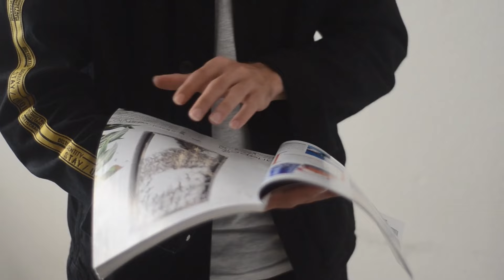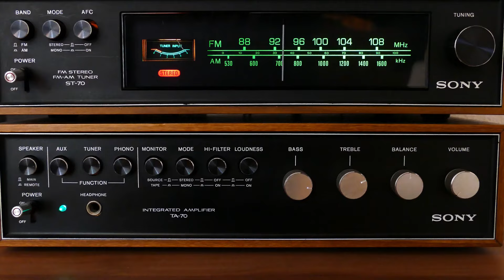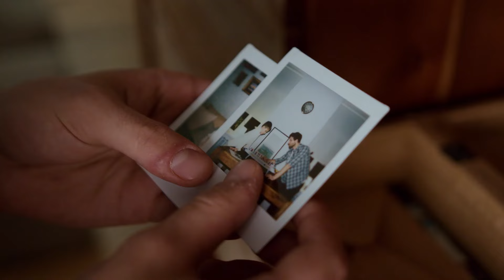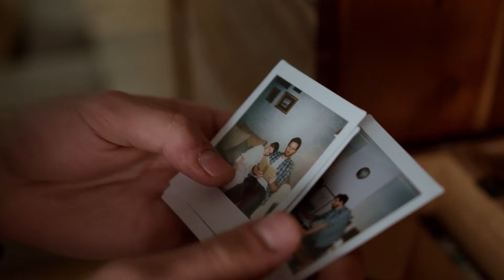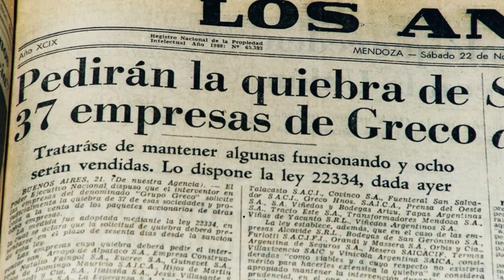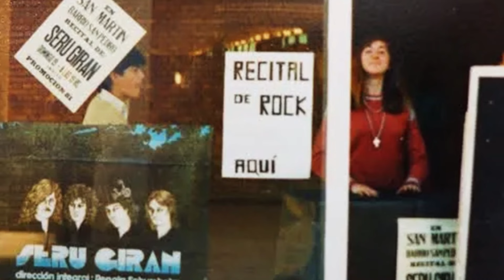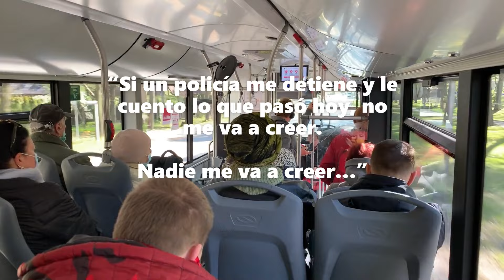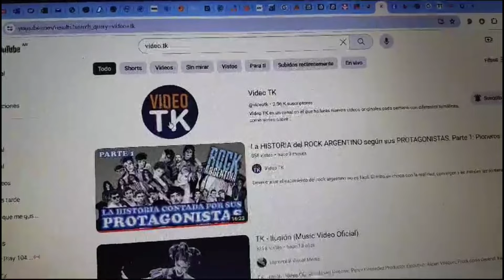SERU GIRAN: Su recital más BIZARRO y por qué AMAMOS tanto a esta BANDA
“Si un policía me detiene y le cuento lo que pasó hoy, no me va a creer. Nadie me va a creer…”
Esa frase la dijo, luego de los eventos que relatamos en este video, uno de los 8 chicos de 17 años que lograron que Seru Giran toque en un perdido gimnasio mendocino, para solo 400 personas...
Vamos a contarte esta anécdota, que es como una caricia para todos los que hemos sido fans de la mejor banda argentina de todos los tiempos. Una pequeña historia tierna, llena de nostalgia de la buena. Dale Play YA!

Si podés invitanos un cafecito para poder continuar con nuestra incesante producción de videos: